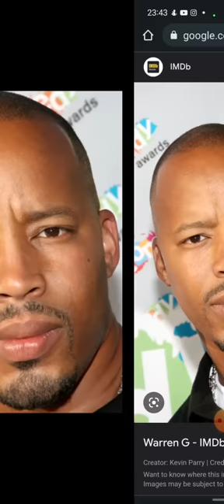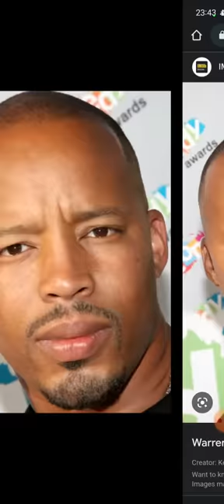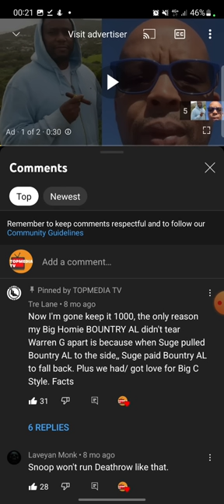warren g ADMITS GETTING CHAIN SNATCHED by BUNTRY! TRAY DEEE and BIG C style STEP IN and GET IT BACK!